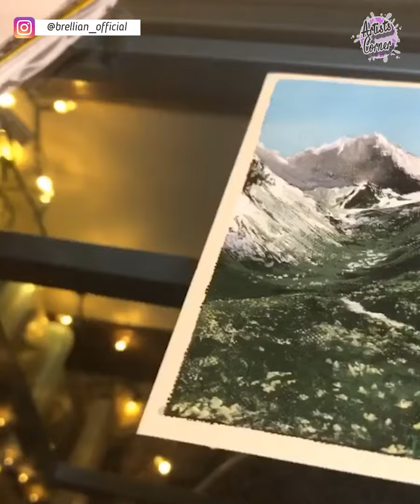Unique style from great artists [Acrylic colors, Watercolors - Get inspiration and visual feed].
What do you know about perspective in art?

Perspective in art usually refers to the representation of 3D objects or spaces in 2D artwork. Artists use perspective techniques to create a realistic impression of depth, and a "manipulative" perspective to present dramatic or confusing images.

Your watching experience will be better using the phone.